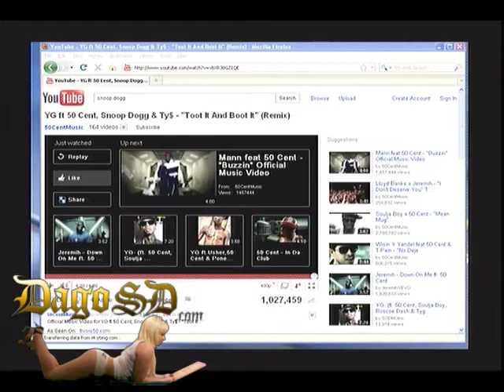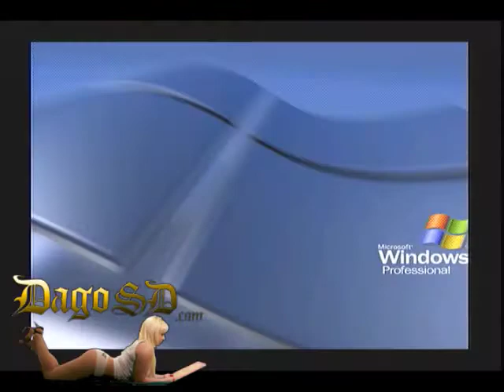New City Radio wk 20- San Diego Rap and Rappers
New City Radio interviews Birdy Bird San Diego Rap on DagoSD.com - Captured Live on Ustream